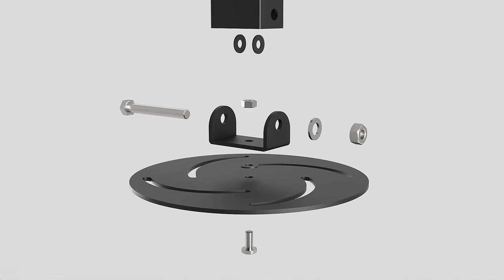ProMounts Universal Extended Overhead Ceiling Projector Mount, Supports up to 44 lbs. (UPR-PRO200)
Change the way you think about projectors. Replace the simple and outdated plastic stands, tables or tripods with a UPR-PRO200 Extendable Projector Ceiling Mount.

Built with quality in mind, the UPR-PRO200 is a universal projector mount that supports most projectors weighing up to 44 lbs. The unique design of the UPR-PRO200’s quick release mounting plate means that installation and maintenance is a breeze.

The UPR-PRO200 is sleek, stylish and slim in design. A high quality black matte finish gives a modern look and its slender design suspends your projector 22.4” from the ceiling, making your display the focal point of the area. The UPR-PRO200 projector ceiling mount is best utilized in areas where a unique viewing angle is required. The UPR-PRO200’s central mounting post extends up to 32” from the ceiling and the tilting mounting plate allows for angles of ±20°, affording the perfect view.

A smooth and seamless installation process is what we strive for and all our mounts are stress and pressure tested with four times their recommended weight limits. This, coupled with quality materials, guarantees that they will not bend or snap under pressure, ensuring your device’s security. Included in the box is an easy to understand manual, complete with demonstrative images that show you the exact steps needed to achieve your perfect viewing experience. For convenience, we have also included multiple screw sizes to ensure compatibility with a wide range of projector types.

Don’t feel that this model is a perfect fit? We encourage you to look at the rest of our product line. With a variety of high-quality products to choose from, and a dedication to slender and versatile designs, we guarantee that one of our mounts will work for you.

Get the most out of the products you love and enjoy. It is our goal to help you get the most out of our products and to take the worry and hassle out of the equation.